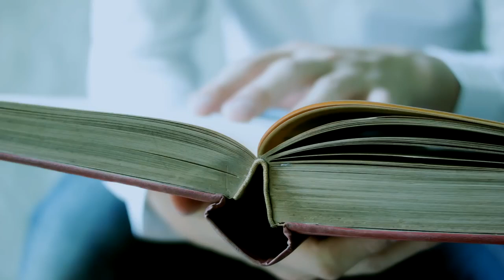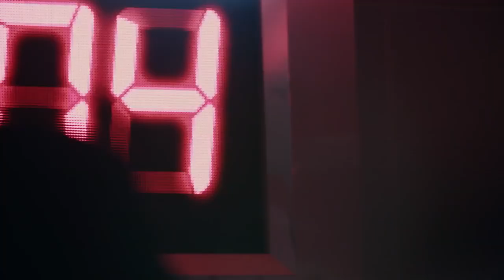Kurashiki Central Hospital | Surgeon Tryouts (english sub)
KURASHIKI CENTRAL HOSPITAL presents recruiting tryouts for surgical students.